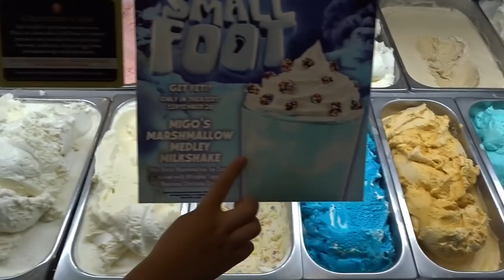MOVING TEDDY BEAR PRANK ON KIDS ( INSANE )| Jancy Family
We pulled one of the best pranks ever watch till end to see Suri's and George reaction.